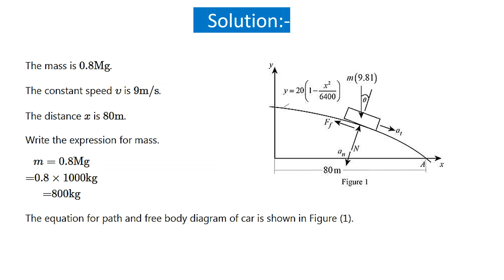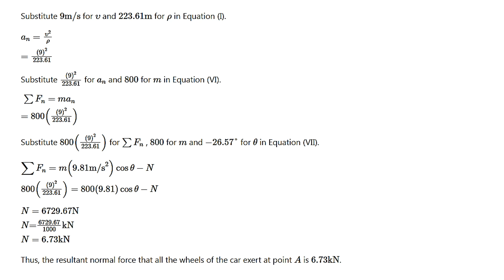The 0.8-Mg car travels over the hill having the shape of a parabola.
Problem Statement:
The 0.8-Mg car travels over the hill having the shape of a parabola. If the driver maintains a constant speed of 9 m/s, determine both the resultant normal force and the resultant frictional force that all the wheels of the car exert on the road at the instant it reaches point A. Neglect the size of the car.